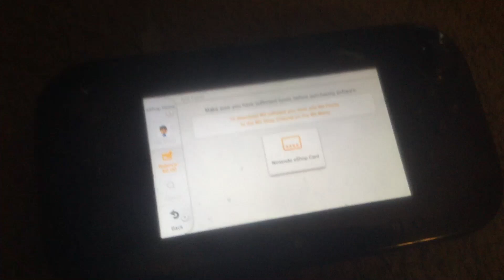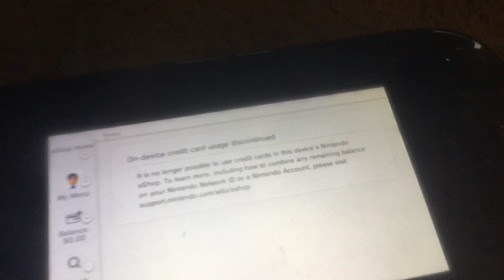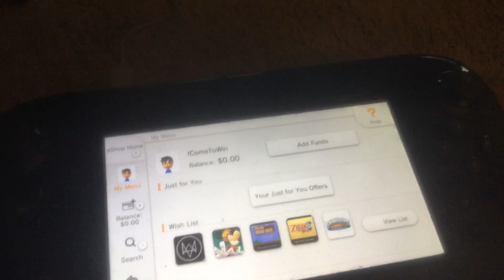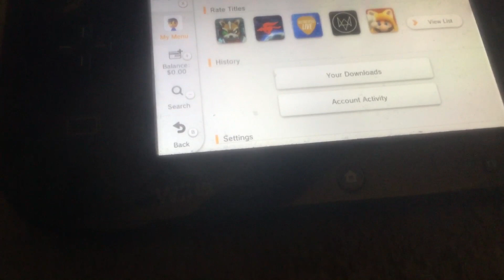March 12, 2023